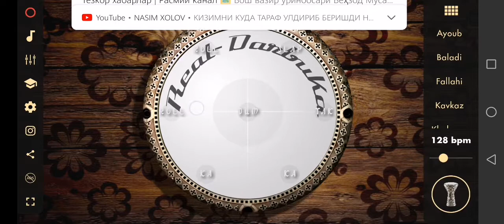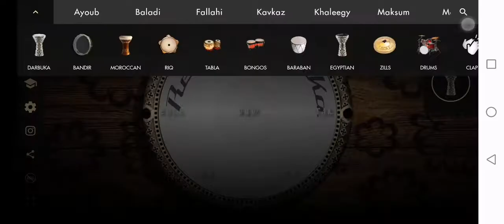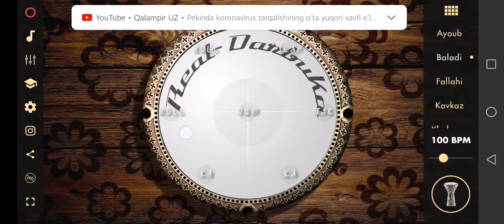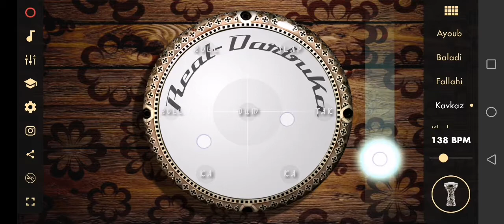15 июня 2020 г.